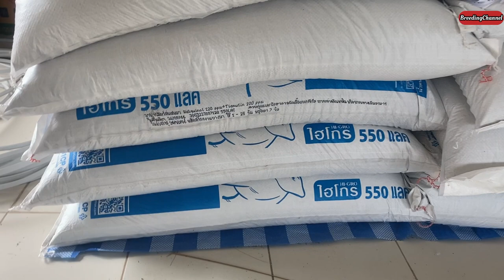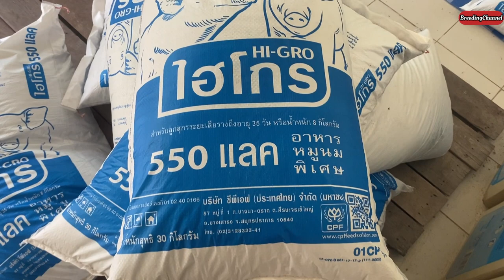Pig farming ဝက်မွေးမြူရေး / ဝက်ကလေးများ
- မင်္ဂလာပါ

- ဒီ video လေးကတော့ ဝက်ကလေးတွေ ရောက်လာလို့

- ရိုက်ကူးတင်ဆက်ခြင်းသာ ဖြစ်ပါသည်